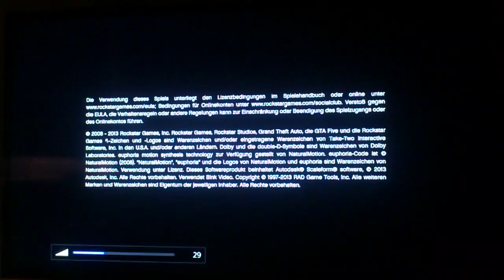Let,s play GTA 5 offline Part 1 Chaos